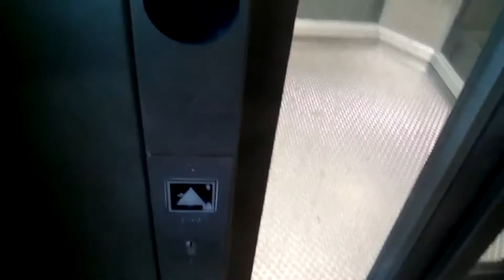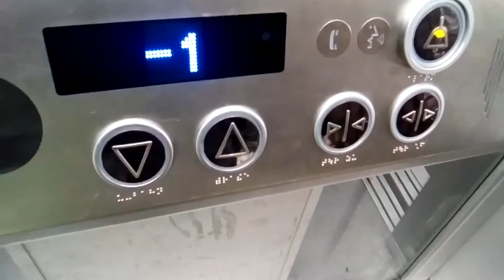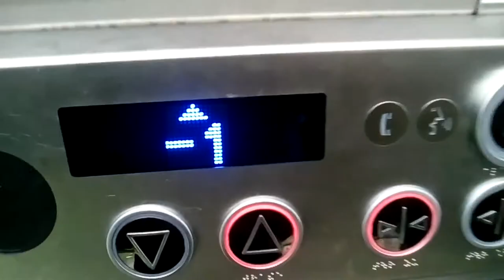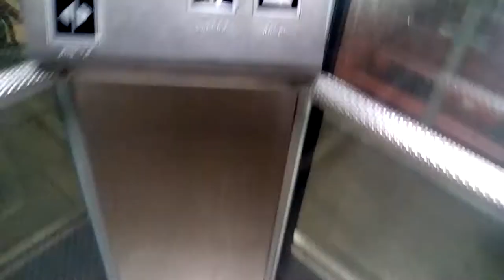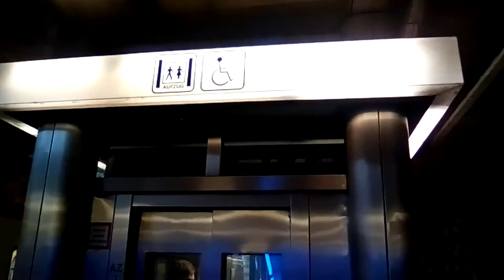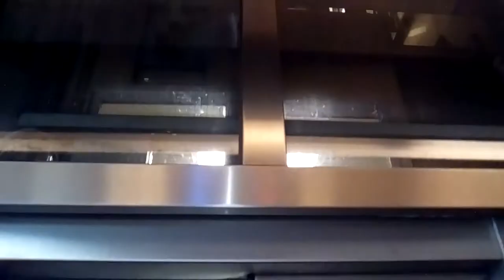Schmitt und Sohn Aufzüge 1 & 2 Am Opernhaus von 1988 & 2016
leider wurde der Aufzug gegen einen Modernen billigen Aufzug von Hoffman ersetzt & die praktische bequeme ecktür zerstört ;-(😡